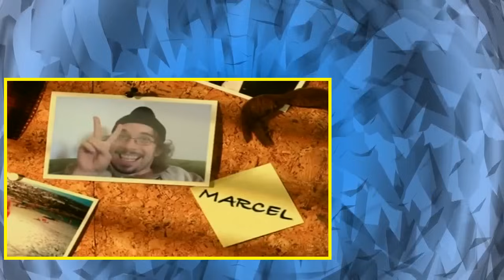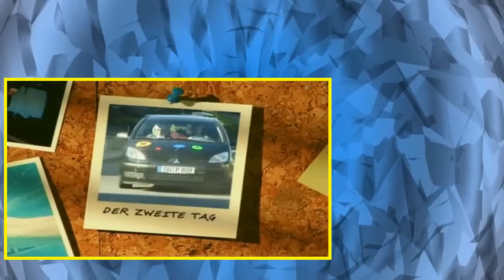Mein neuer Freund Staffel 1 Folge 8